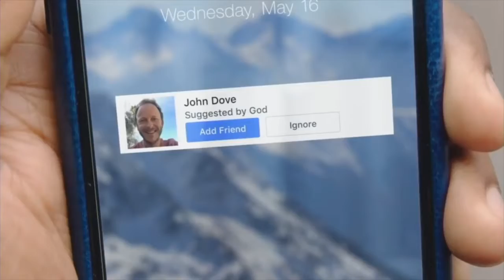#3 - God's Invitation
Sermon 3 of 7  - Seven Realities for Experiencing God